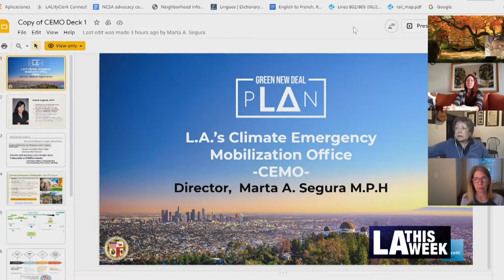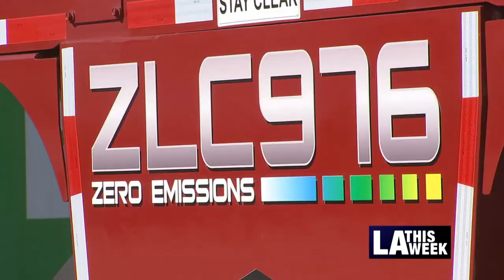Councilmember Paul Koretz Talks Green Initiatives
Councilmember Koretz's vision for LA is to preserve wildlife and to stop climate change.  LA is one of the cities that has taken progressive steps to combat climate change by developing The Climate Emergency Mobilization Office.